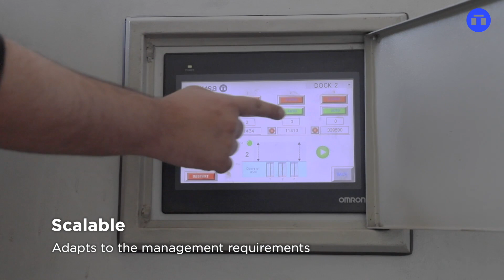Bus Rapid Transit System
Door control and management system in bus line stations.
Islamabad - Pakistan.